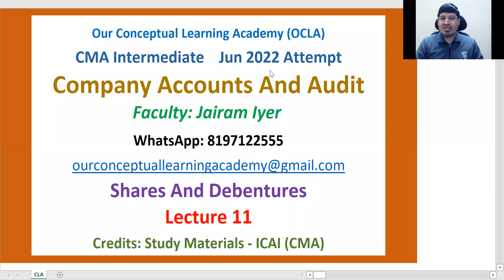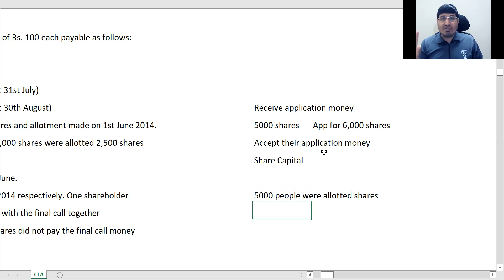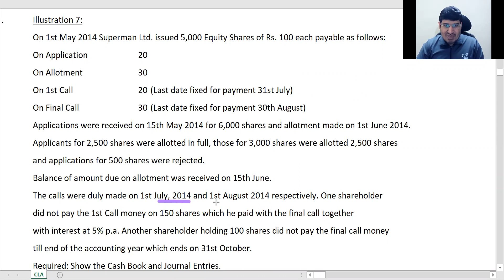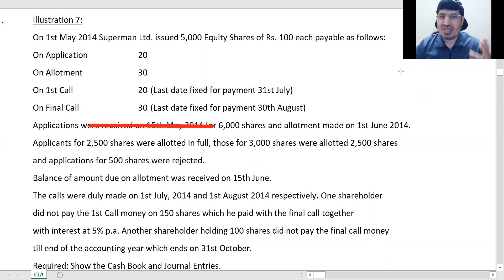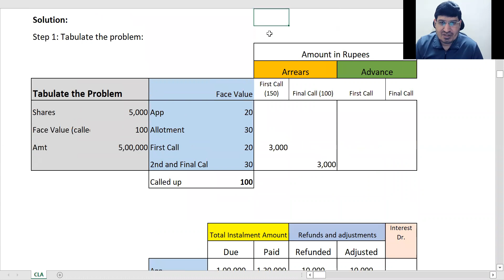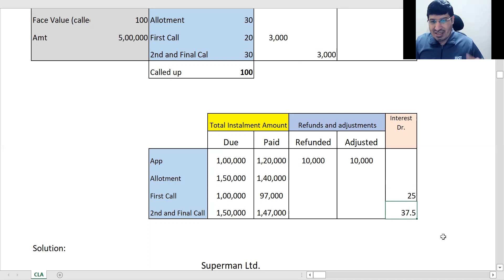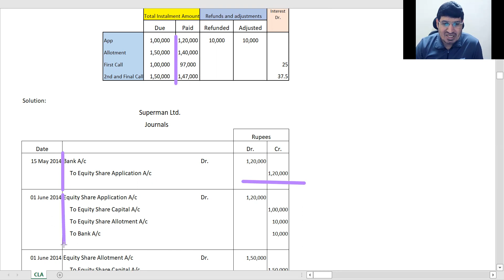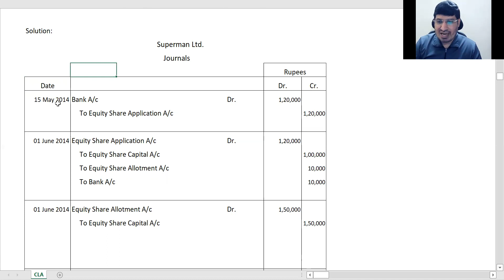CAAP Shares and Debentures Lecture 11 Jairam Iyer CMA Inter Jun 2022 Attempt